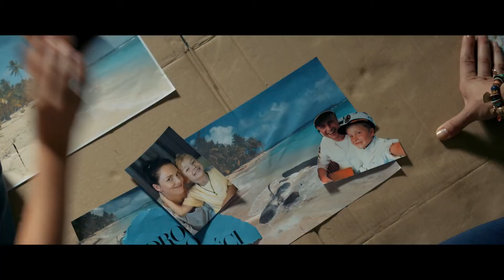Całe szczęście - zwiastun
W spokojne i uporządkowane życie Roberta, muzyka z orkiestry symfonicznej (Piotr Adamczyk), który samotnie wychowuje dziesięcioletniego synka Filipa (Maks Balcerowski), niespodziewanie wbiega pełna energii i uroku popularna gwiazda fitness Marta (Roma Gąsiorowska). Dwa różne charaktery, spojrzenia na miłość i życie. Jej świat to wielkie miasto, egzotyczne podróże i sport. Marta ma swoje programy telewizyjne, wydaje książki kulinarne, a jej twarz gości na okładkach najpopularniejszych magazynów. Robert to chodzące zaprzeczenie "sportowego trybu życia". Jego świat to spokojna przystań, rodzicielskie wyzwania, kosz pełen prania, klasówki z matematyki syna – wszystko to działa, dopóki w jego życiu nie pojawia się Marta… Przebojowa gwiazda i onieśmielony jej urokiem mężczyzna. Dlaczego los ich połączył? Czy uda im się wspólnie odnaleźć "Całe szczęście"?